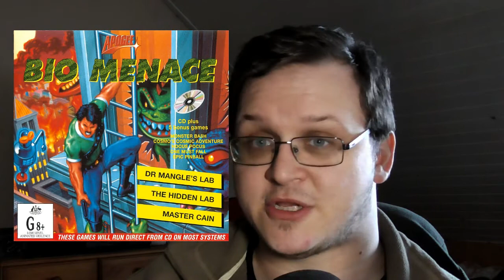Bio Menace (DOS)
Szétfárasztom az agyam egy régi DOS-os platformerrel.